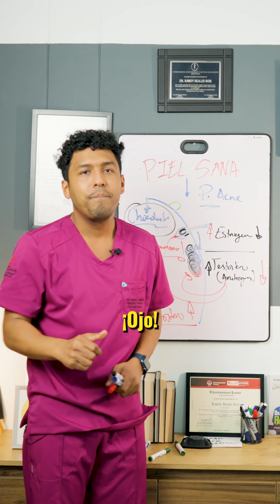Así puedes tener la PIEL SANA DR. RAWDY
👉 Si quieres tener una piel sana, debes tener una buena fuente de vitamina D en comidas y del sol, evita el azúcar y la actividad física.